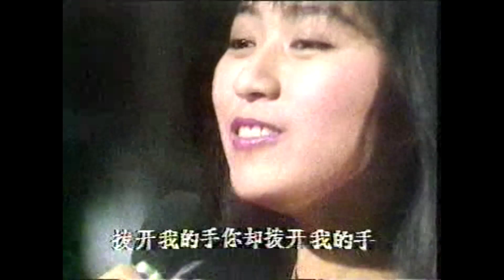[復出首秀] 劉文正 方文琳 ～爱的回转+拨开我的手+师徒专访(86新加坡)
1986年底,睽违歌坛两年多的刘文正,终于回归广大歌迷朋友的怀抱,并且还带上爱徒方文琳,首次重开金口在节目上献唱,而这也是方文琳的第一次曝光,让广大歌友从此对她留下了深刻的印象

爱的回转
作词:许延宗
作曲:宇崎童童

没有一天 没有一天不爱着你
没有分离 只有相聚 只有爱情
爱情让我们在一起

在这漫长漫长的日子 我们都熟悉
默默相许 心心相印 才能维持下去

爱情不能苛求 没爱不要强留
爱情不要 play back
爱情不要play back

爱情来的时候 你要好好把握
爱情走的时候 不要那么落寞
当爱再来的时候  不要再被迷惑

嘿 嘿 在这个世界上我们追求快乐
不要蹉跎 不要蹉跎 才能获救
爱情不能苛求 play back
play back
爱情来的时候play back,play back

拨开我的手
作词：何启弘
作曲：蒋三省
(原唱:殷正洋)

拨开我的手
这不是你习惯的动作
原来爱已离开我
我却仍在苦苦等候

拨开我的手
只想让泪水汹涌地流
让你知道我好难受
这一切是谁的罪过

拨开我的手
你却拨开我的手
我才知道爱不能强留
拨开我的手
你却拨开我的手
温柔的眼眸也被你拨走

喜欢刘文正和方文琳的朋友,可以订阅关注这个账号哦,里面还有很多他们其他的视频,大部分都是you tube上没有的,陆续也还会上传其他的,感谢支持☺️